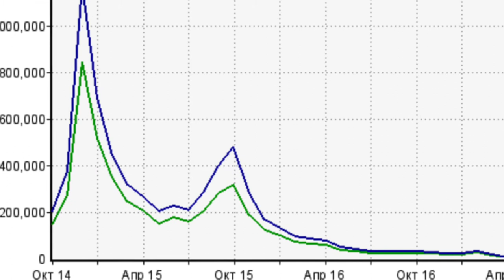КАК РАСКРУТИТЬ СВОЙ БЛОГ С НУЛЯ?